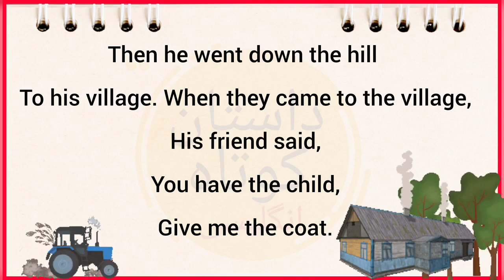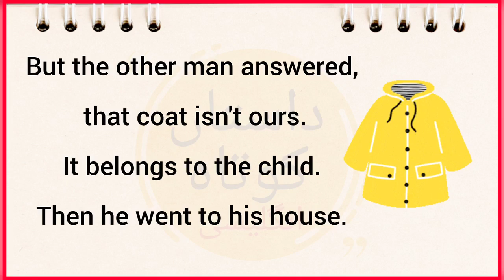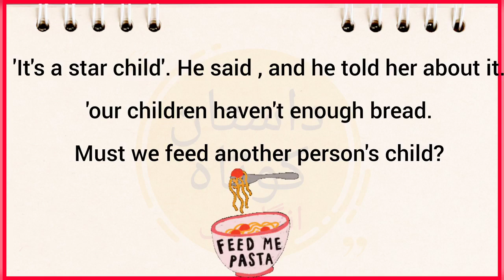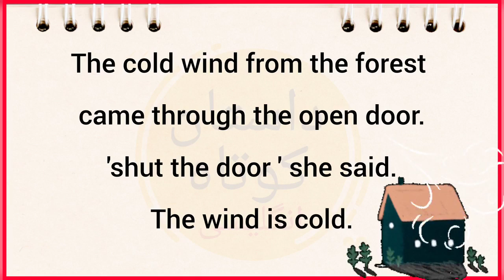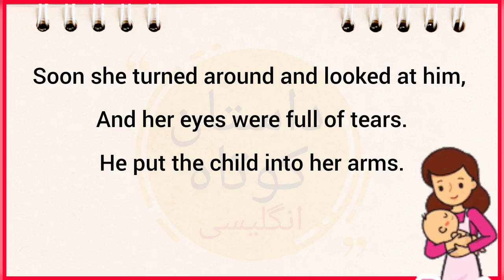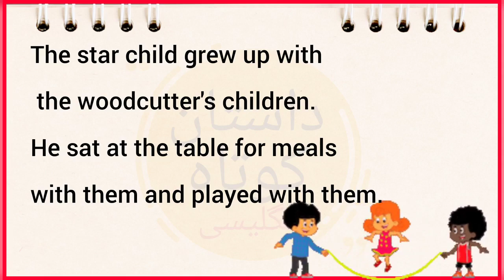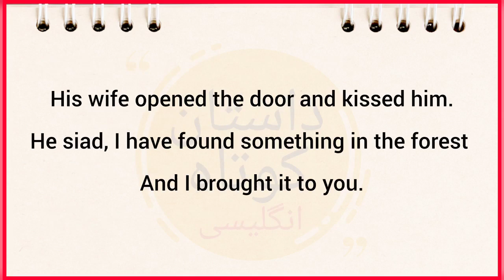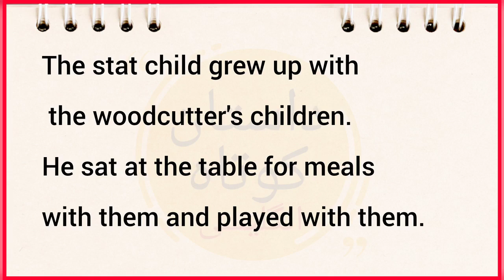داستان کوتاه انگلیسی / the star child قسمت دوم / English short story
این هم از قسمت دوم از داستان سریالی the star child

اگر قسمت اول این داستان رو ندیدید حتما به ویدیوهای قبلی مراجعه کنید تا اگر این داستانهای علاقه دارید، بتونید تا آخرین قسمت این داستان همراه ما باشید 😁

جهت اطلاع دوستانی که هنوز سابسکرایب نکردید، اینجا کانال داستانهای کوتاه انگلیسی برای تمامی سطوح

مبتدی
متوسط
پیشرفته
کودکان
سریالی
کتابهای داستان مهم و ...
هست

خلاصه کلییییییی داستان برای همه سطوح و همه سلایق داریم 😁😁😁😁
English story of / improve your English with story / English leveled story/